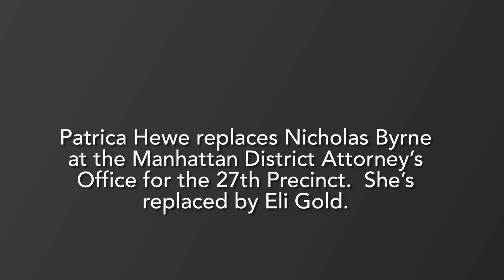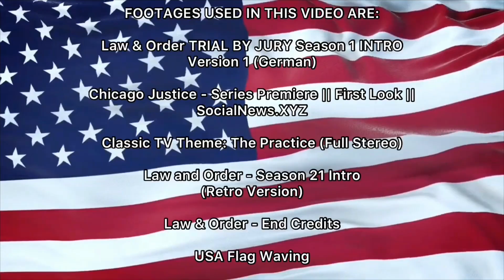(FAN MADE) Law & Order: Trial by Jury - Season 2 (Version 42)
This is a fan-made intro for a proposed Law & Order: Trial by Jury - Season 2.

(FAN MADE) Law & Order: Trial by Jury - Season 2 will return on 22 Sep 2023.

Removed: Patrica Hewe (Glenn Close)

Added: Eli Gold (Alan Cumming)